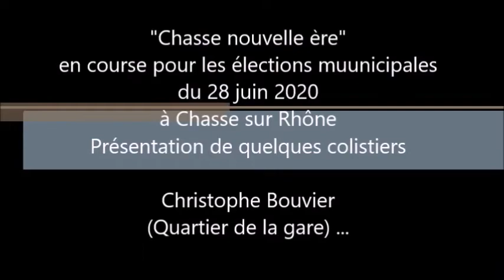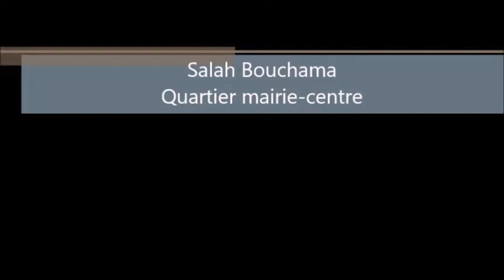Quelques colistiers de "Chasse nouvelle ère" se présentent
En lice pour les élections municipales de Chasse sur Rhône le 28 juin 2020.
Découvrons quelques personnalités au côté de Christophe Bouvier